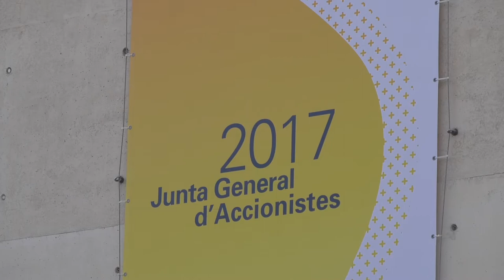Junta General de Accionistas 2017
Junta General de Accionistas de Gas Natural Fenosa 2017.